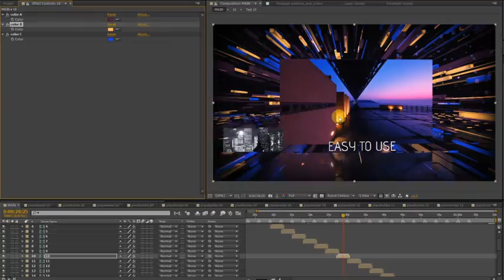3D Slideshow (After Effects template)